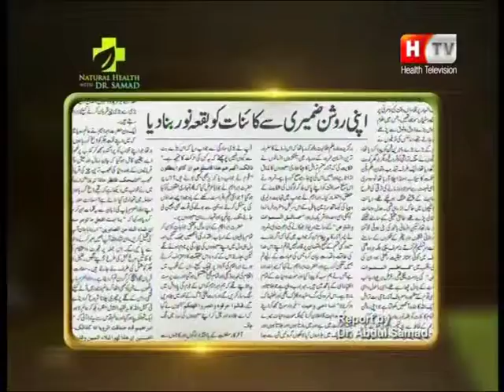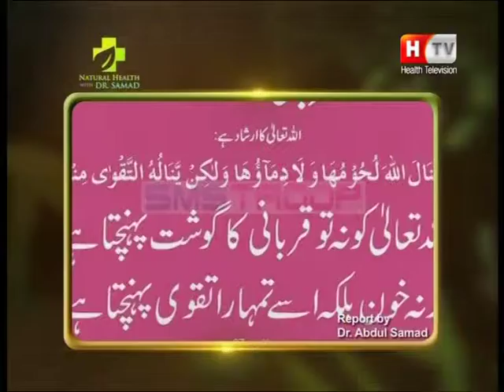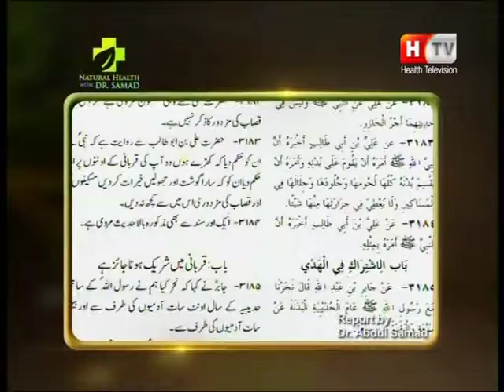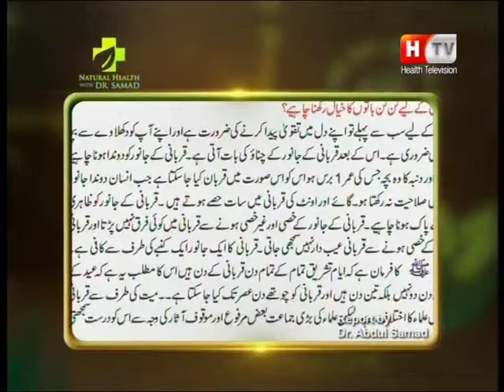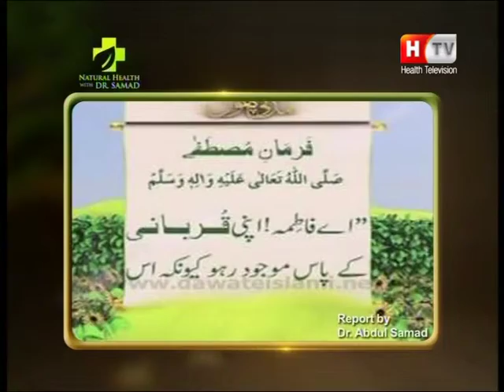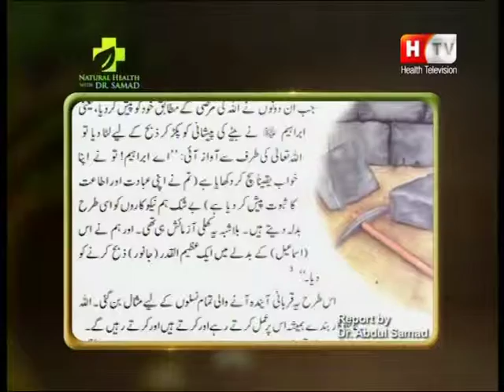Eid al-Adha - Healthy Qurbani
At Eid al-Adha, many Muslims make a specific effort to pray and pay attention to a sermon at a mosque. They also put on new clothes, go to household participants and buddies, and may even symbolically sacrifice an animal in an act recognized as Qurbani. Eid al-Adha represents the animal that Ibrahim sacrificed in the location of his son.
Change Your Life & Others in Just 1-2 Training Sessions Online. Heal Chronic Diseases. Heal Yourself & Others with 100% Natural, 100% Positive & 100% Compatible Healing System.
This Course also related to……
Basic Healer Level Course Makes You Deal With:
Read about online Samda, HMF Sessions
Book You Free Consultations at